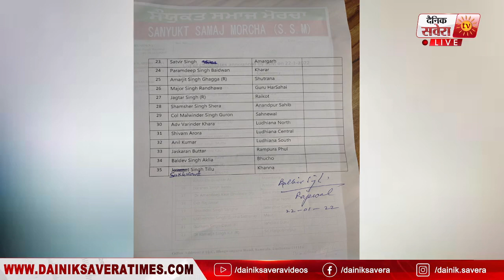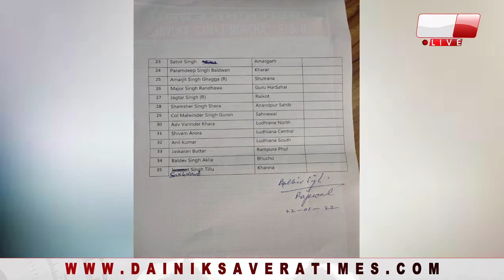ਸੰਯੁਕਤ ਸਮਾਜ ਮੋਰਚੇ ਨੇ Lakha Sidhana ਨੂੰ ਦਿੱਤੀ Ticket, 35 ਹੋਰ ਉਮੀਦਵਾਰ ਐਲਾਨੇ